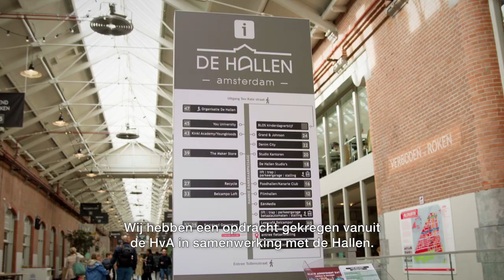Ian | Buurtlab de Hallen | Logistiek - HvA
Het De Hallen-complex in Amsterdam West is omgebouwd tot een multifunctionele ruimte voor de buurt en studenten van verschillende opleidingen van de HvA werken samen om te onderzoeken hoe De Hallen zich het beste kan profileren om Amsterdammers aan te trekken. Door praktijkervaring op te doen en samen te werken met de gemeenschap ontwikkelen studenten innovatieve oplossingen voor lokale uitdagingen.
Ian: “Een opdracht als dit in de praktijk is heel fijn want dan heb je het idee dat je écht impact kan maken en het is heel tastbaar voor jezelf.”